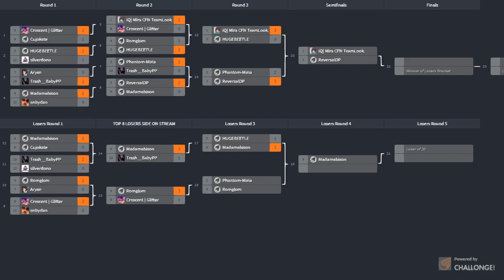Royal Rivals: Phantom-Miria (Chun-Li) vs romglom (Blanka)